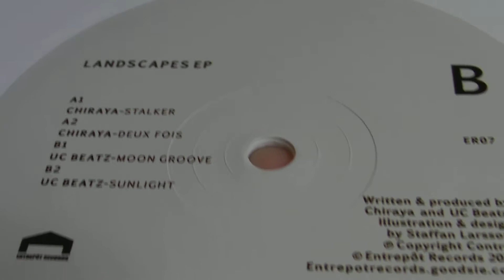Deep House Music : BE - UC Beatz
DeepMoodMusic presents : BE - WhoGotTheFloor,label: Nocturnal Jam.UC Beatz - Moon Groove,Label: Entrepot Records